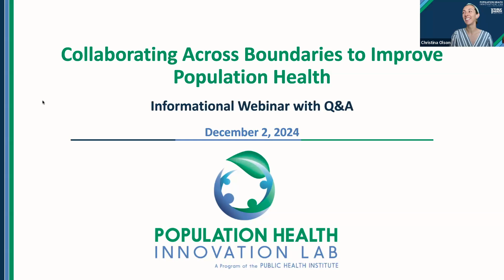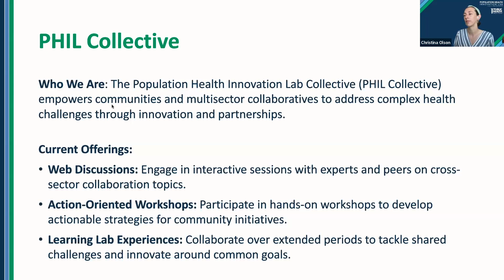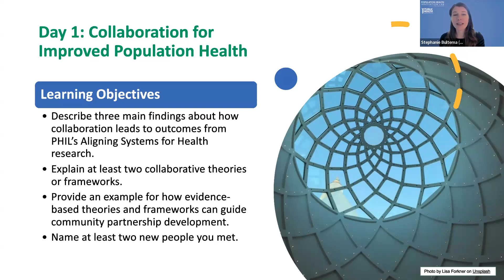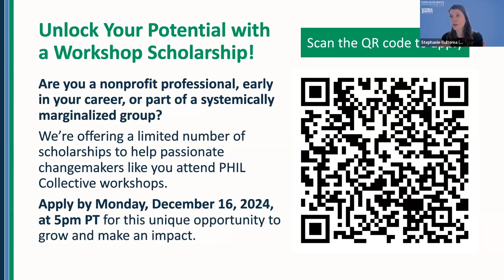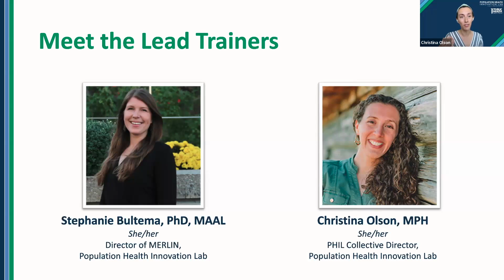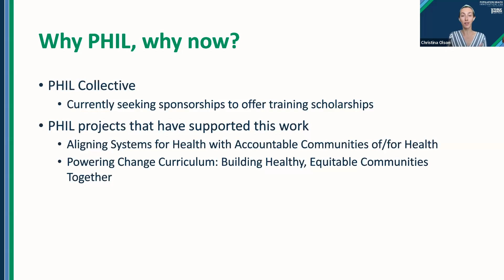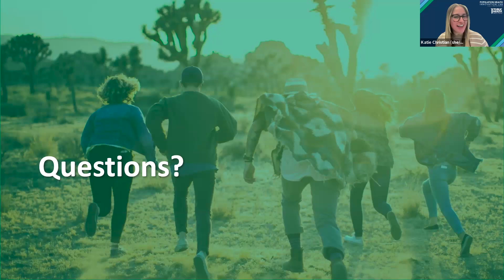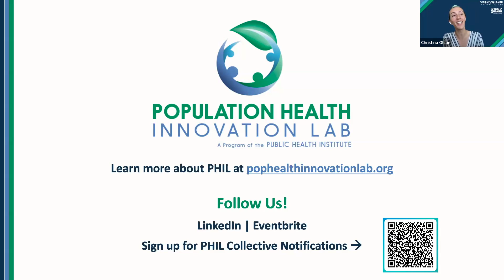Informational Webinar with Q&A: Collaborating Across Boundaries to Improve Population Health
On Monday, December 2, the PHIL team hosted an informational webinar with a live Q&A session on an upcoming PHIL Collective workshop.